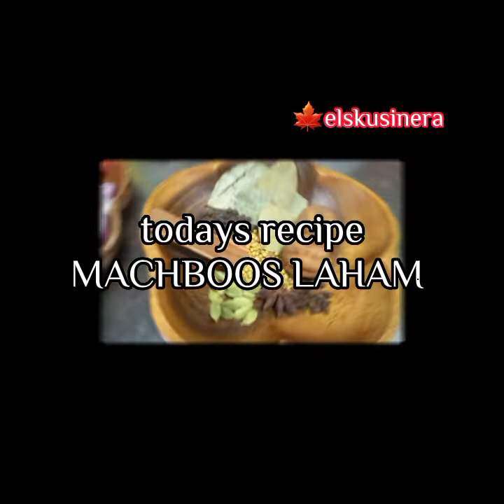MACHBOOS LAHAM | DAKKOUS | HASHEW | els kusinera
INGREDIENTS:

Basmati Rice 4cups
Lamb Meat
(i used 2 legs aprox.3kls)
shaham (mutton fats)
ghee oil
garlic    3cloves
ginger 2 slice
chilli green
slice of green capsicum

hard Spices:

dried lemon 2pcs
bay leaf  3pcs
casia 1 stick
cloves 2tsp
coriander seeds 2tsp
whole black pepper 2tsp
star anise 2pcs
cardamon pods 2tsp

powder spices:

salt
Meat Masala 2tsp
coriander powder

DAKKOUS:

grind tomato
5cloves garlic
tomato paste 2 box
salt
green chilli
black pepper and coriander powder

HASHEW:

dried chickpea
raisin
onion
salt
black pepper
coriander powder
turmeric powder

Please kindly watch the video for the procedure.